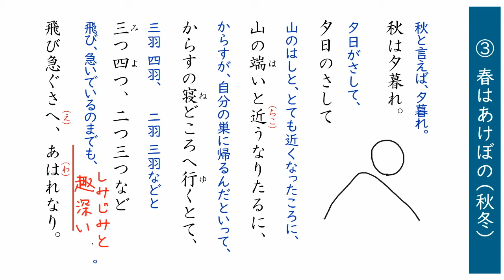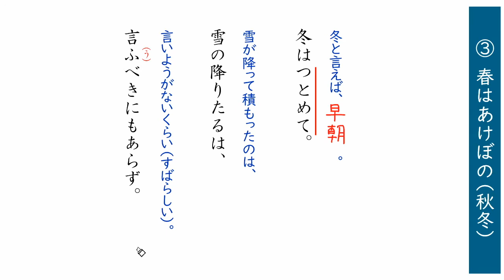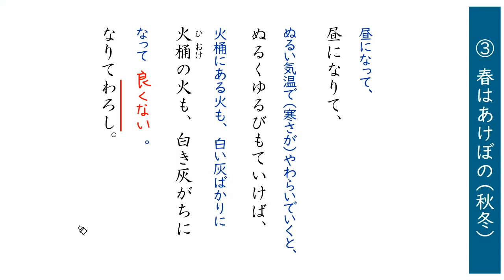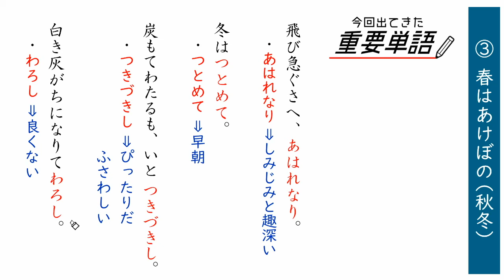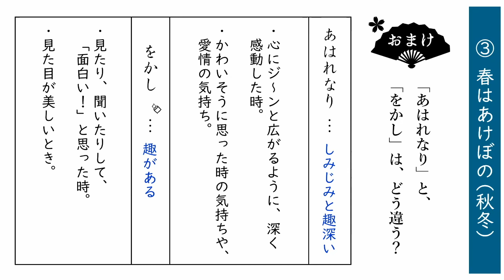枕草子③：春はあけぼの（秋冬）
00:00　本文　読み方
01:13　本文　現代語訳
05:31　重要単語
06:19　おまけ「あはれなり」と「をかし」